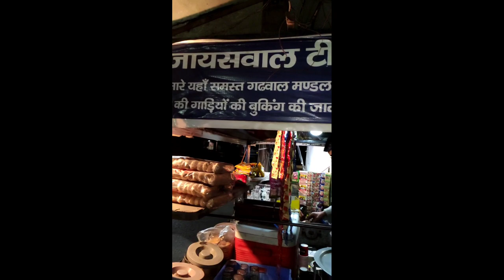New Bullet Sidha Lekar Gya Kedarnath | Delhi To Kedarnath Bike Trip | Day 1 | Sammrat Singh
Our UPI ID - jagdish.singh@kotak

About This Video:

इस वीडियो में मैंने अपनी बुलेट से 247 किलोमीटर का डिस्टेंस कवर किया. और मैं दिल्ली से ऋषिकेश गया. दिल्ली से ऋषिकेश  का सफर हमारा बहुत अच्छा रहा. हमने ऋषिकेश में जयस्वाल टी स्टाल से चाय पी और ऋषिकेश में हम 1 रात रुके. हरिद्वार से ऋषिकेश जाते समय थोड़ा जंगल का रास्ता आता है बहुत से लोग जानते भी होंगे. वही पर रात में एक दुर्घटना होने से बच गई. जिसको मैने वीडियो में बताया है.आप के साथ ऐसा कुछ हो तो बाइक रोकना मत.

Kedarnath Mandir Series Video Link

About Me:

Hello Ji. kaise ho aap log? I hope aapne pahchan liya hoga agr mere vlogs dekhte ho or agr nhi pahchna ? to chalo me bta deta hu. I'm Sammrat Singh. I travel and create stories for you in the form of Video.

Video Series You May Like:

Tirthan Valley Himachal Pradesh 2021 :

PLWilFhQN2BVaU0mGxCIChX-NzXHdUi8EW

Mahakumbh Mela Haridwar 2021

Delhi To Lensdown Hill Station 2021

Delhi To Auli 2021

Delhi Red Fort 2020

Rishikesh River Rafting 2020

Delhi To Kedarnath 2020

Gears I used for making this video and other Vidoe

Action Camera :

Helmet:

Studds Thermoplastic Chrome Eco Full Face Helmet (Black, L, 580 mm).

Helmet Mount:

Elbow & Knee Guard:

Hand Gloves:

Ring Light: